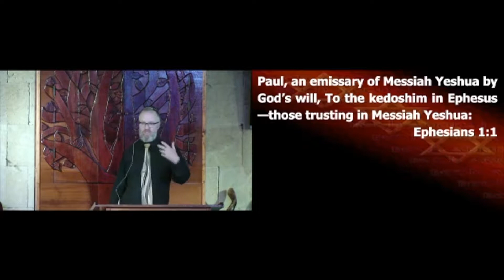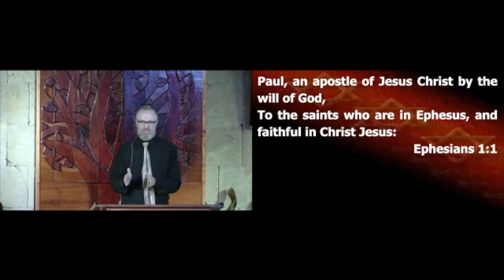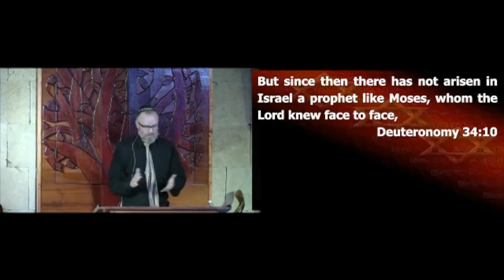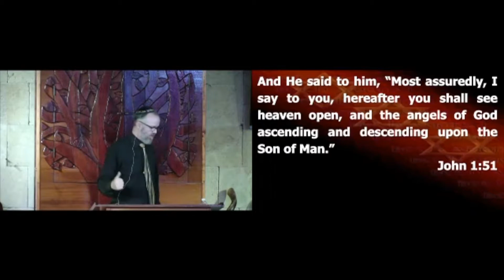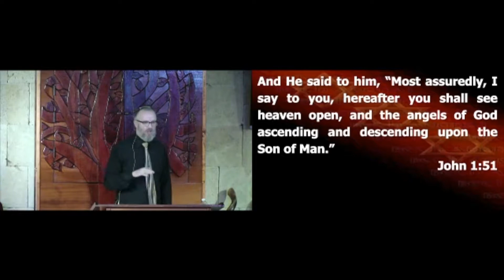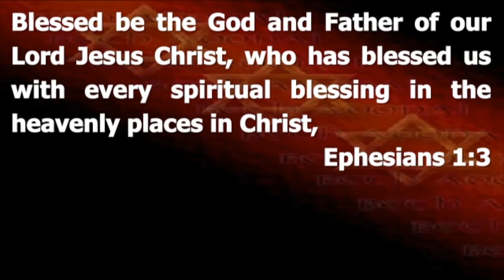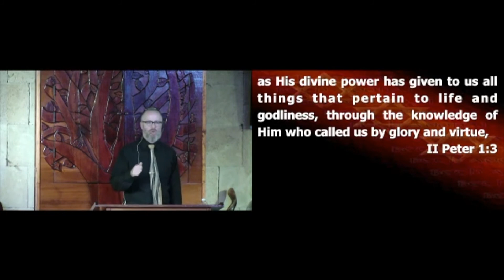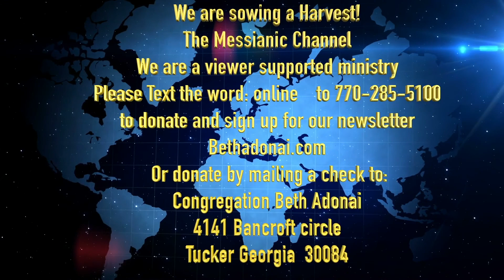Who are we in Messiah? Part 4, by Lance Hamel